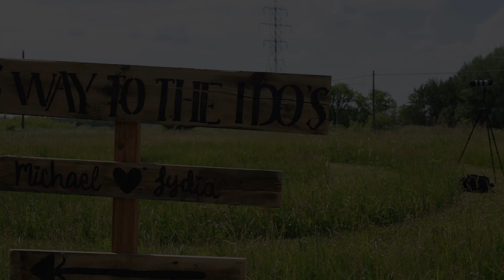Lydia & Michael's Wedding Highlight Video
Fox and Squirrel (Michael and Lydia) got married on June 26, 2021 in the beautiful Whiteshell region of Manitoba!

This video, shot and edited by the incredible Shelby Kroeker, helped to beautifully capture this wonderful day of celebration and story!